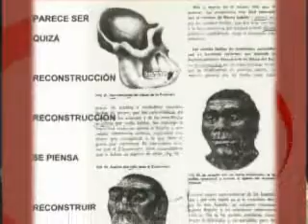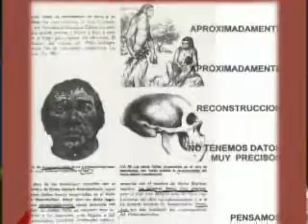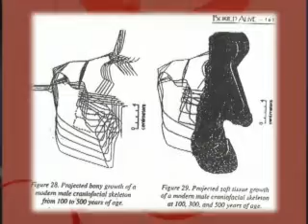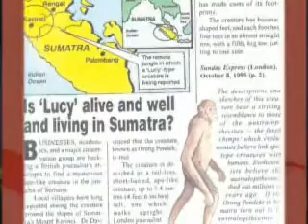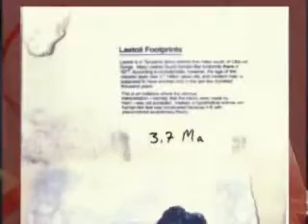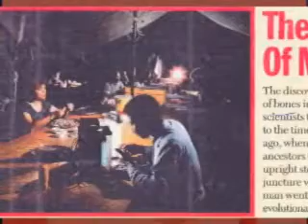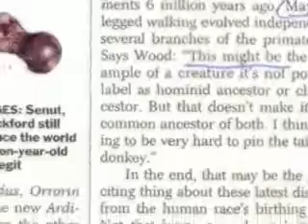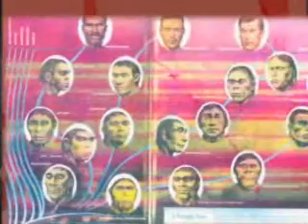Ape Men Lots of Bad Science and Frauds